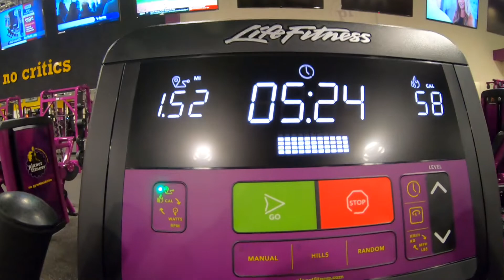Welcome to the Jungle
come to the gym with me for a killer leg day!

welcome to "The Journey" A page dedicated to helping people just like you "Create Your Own Story".. finding your passion in life can be hard.. I'm here to help make it a little easier! I will consistently be posting all of my experiences throughout the year on YouTube, Wordpress and on my podcast channel. Content designed around helping people "Create Your Own Story", realizing that you can accomplish anything in your life with hard work and passion! I am also a race car driver in which is featured on my channel as well! :)

►Follow me on Snap: @zcac95
►my personal brand.. ZCompany